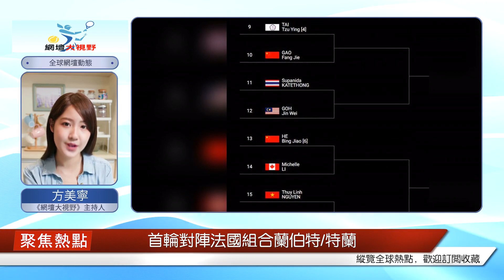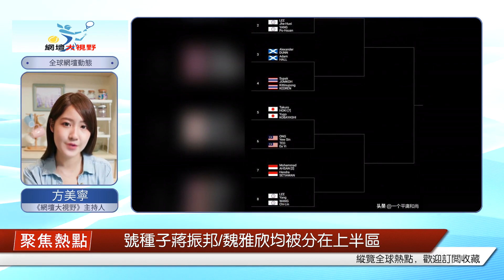印度公開賽簽表，"雅思 "退賽，國羽選手繼續征戰。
北京時間1月16日至1月21日，總獎金為85萬美元的印度羽毛球公開賽（Super750），將在印度首都新德里舉行。由于賽事級別較高，因此剛剛結束馬來西亞站的羽壇眾將，均報名參加該站比賽。國羽方面，由于身體原因，混雙世界第一鄭思維/黃雅瓊已經明確放棄參賽，其他選手依然在報名簽表中。